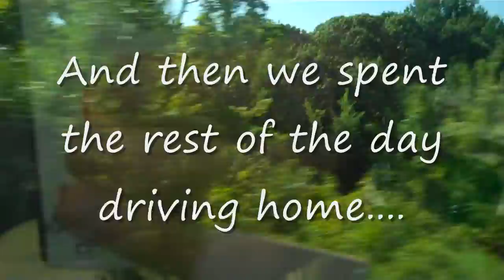BISCUITVILLE! (July 2, 2011)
Sorry for the short vlog... there's not much to film when you're driving for 12 hours :/

My Links!